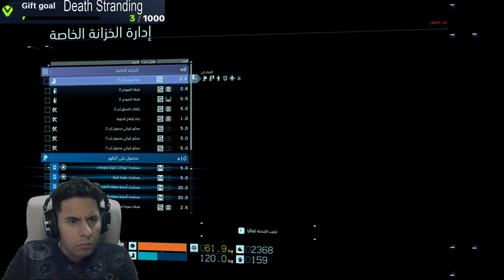Death Stranding PC 1080p Walkthrough Chapter 1-2 ترجمه عربية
Death Stranding PC  1080p  Walkthrough

DEATH STRANDING
From legendary game creator Hideo Kojima comes an all-new, genre-defying experience.
Additional PC features include HIGH FRAME RATE, PHOTO MODE and ULTRA-WIDE MONITOR SUPPORT. Also includes cross-over content from Valve Corporation’s HALF-LIFE series.
All copies of the game will also additionally include:
• “Selections From ‘The Art of DEATH STRANDING’” Digital Book (by Titan Books)
• CHIRAL GOLD/ OMNIREFLECTOR “LUDENS MASK” SUNGLASSES (COLOR VARIANT)
• GOLD and SILVER POWER SKELETON
• GOLD and SILVER ALL-TERRAIN SKELETON
• GOLD and SILVER ARMOUR PLATE
UNLOCK IN-GAME ITEMS VIA STORY PROGRESSION